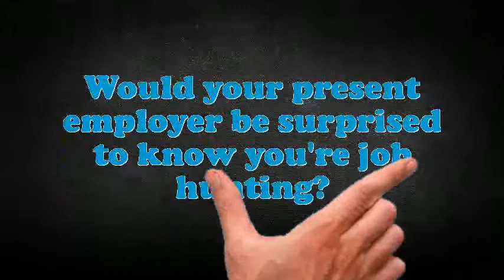Tea Taster interview questions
Interview Questions for Tea Taster.What are you doing if you worked as an Tea Taster?What pertinent Tea Taster skills do you possess?Illustrate few exemplars of companionship as an Tea Taster.In your Tea Taster Chef job did you feel you improved agreeably?Do you believe you are over certified for the position this Tea Taster?